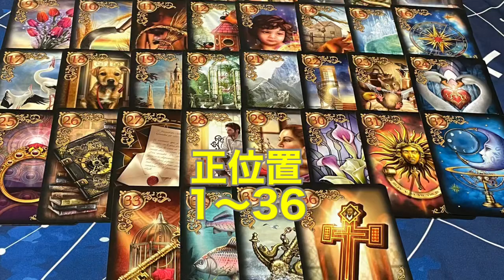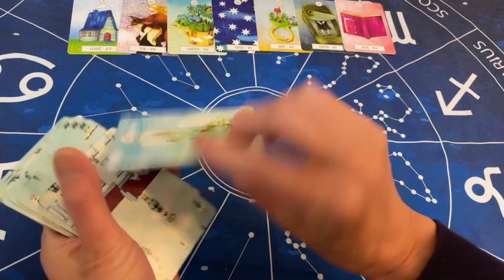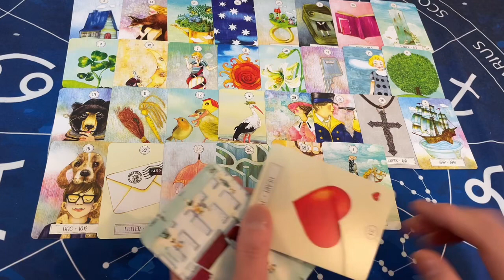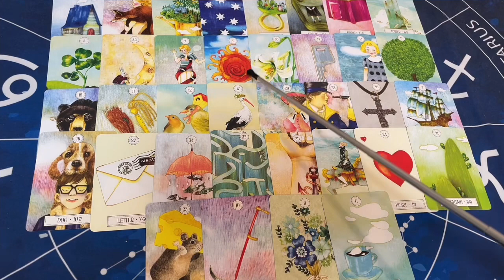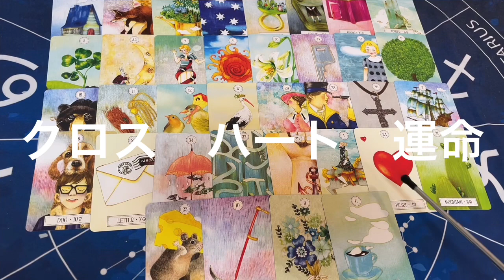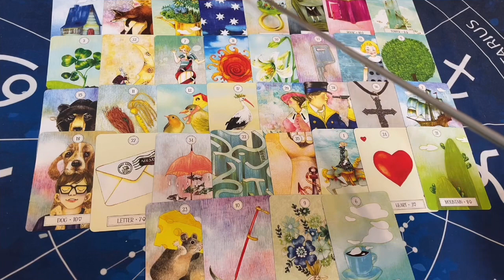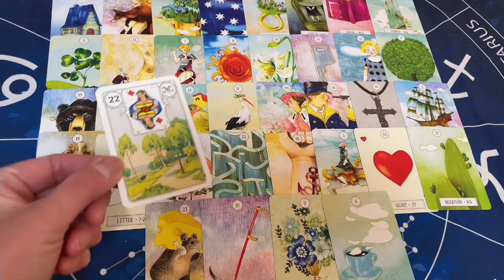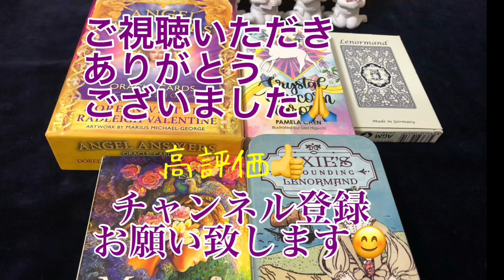【水卜麻美】【中村倫也】結婚 おめでとう🎉ございます 今後を占う【タロット占い】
篠原涼子さん 1か月前に離婚的中🎯動画みてね

(目次)
00:00
00:20
03:36